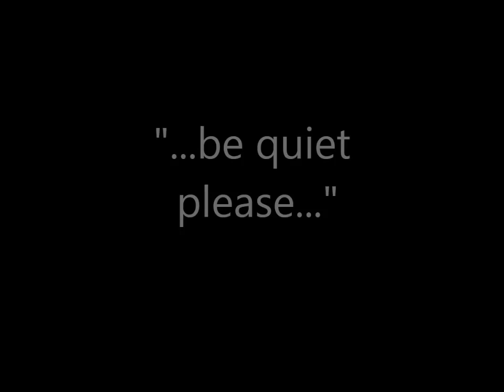Tommy De Chirico * QUIET * "Viceversa" (1986)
QUIET : "Viceversa"
(Words by Marino Paire).

The QUIET :
Marino Paire - vocals. (from Avangarde)
Tommy De Chirico - guitars. (from Politburo)
Andrea Costa - bass. (from Monuments)
Mauro Tavella - synth. (from Monuments)

Thanx to
Stefano Bonomi - percussions. (from Deafear)
Toti Canzoneri - sax. (from Fratelli di Soledad)

Recorded at Transeuropa Studio (Turin) during the winter 1986 by Mauro Tavella.
photo by Tommy De Chirico (frazione La Calma, Corio Canavese, 1986).

MICK RONSON called their music ". great music !"